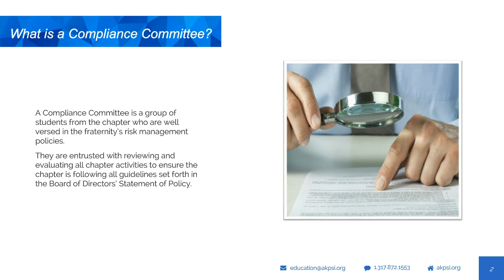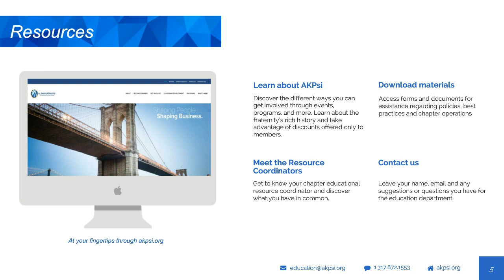Using Compliance Committees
Using Compliance Committees Webinar